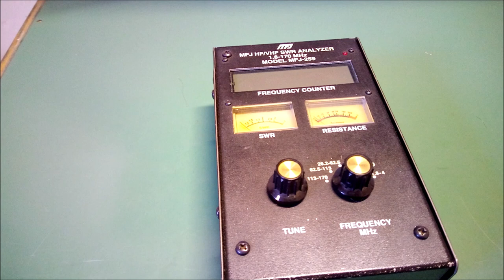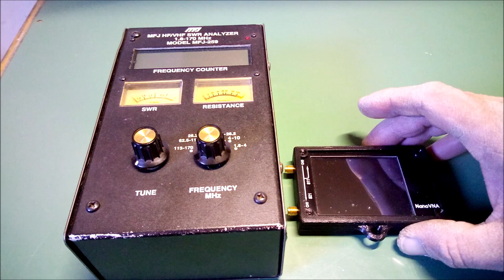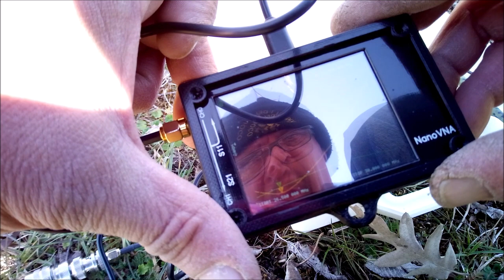Dipolo 27MHz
Passo passo, la costruzione di un semplice dipolo per la 27.